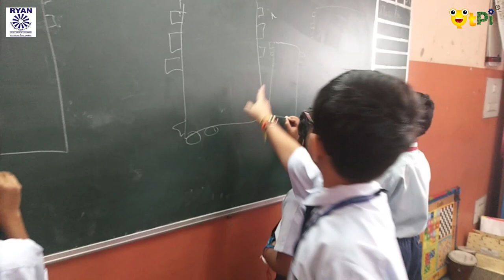Junior's of Ryan international school, Vasant Kunj, New Delhi | QtPi Robotics